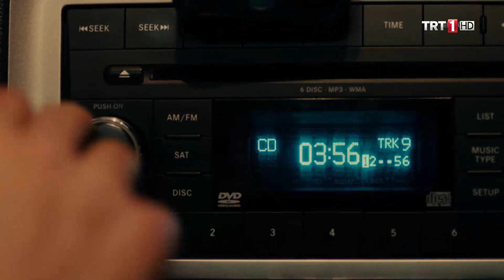İstanbul Seni Kaybetmiş - Halka 2. Bölüm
Halka 2. Bölüm Bölüm Özeti:

Cihangir, nişanlısı İrem’i kurtarmak için çatışmaya girer. Çatışma beklediği gibi sonuçlanmaz. Cihangir, rüya ile gerçek arasında gidip gelmeye başlar. Sarı takım elbiseli bir adam görür. Bu adamın önemli biri olduğunu hissetmekte ama kim olduğunu anımsayamamaktadır. Kaan ise bir taraftan Cihangir, bir taraftan polis ile çalışırken bir yandan da onu hapse düşürenlerin peşindedir. Müjde, babasının işlerine dahil olmak arzusundadır, kendisini ispat etmek istemektedir. Altan Demiröz, Bahar’ı Cemal Sandıkçı ve kendisi arasında seçim yapmaya zorlar. Bahar kime sadık olduğunu sorgulamaya başlar. İlhan ve İskender bir kez daha karşı karşıya gelirler. Halka için İlhan ve İskender hakkında karar zamanı gelmiştir. Cihangir sorularına cevaplar ararken büyük bir gizemin içine düşer. Sarı takım elbiseli adam, Cihangir’in elindeki tek ipucudur.

Oyuncular
Serkan Çayoğlu - Cihangir
Hande Erçel - Müjde
Kaan Yıldırım - Kaan
Hazal Subaşı - Bahar
Nazan Kesal - Hümeyra
Ahmet Mümtaz Taylan - Cemal
Burak Sergen - İlhan
Erdal Yıldız - Terzi
Umut Karadağ - İskender
Funda İlhan - Gülay
Dilan Telkök - İrem
Şehsuvar Aktaş - Vekilharç
Serhat Midyat - Altan TRT